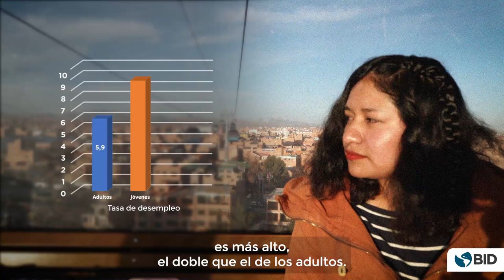Programa de apoyo al empleo en Bolivia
La fórmula que ha acercado a más de 40,000 bolivianos al mercado laboral